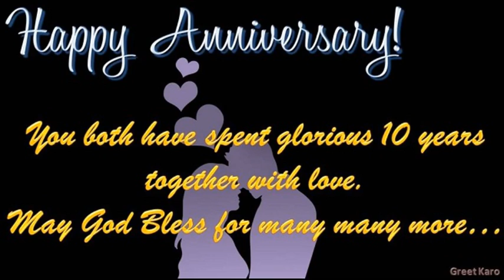10th Wedding Anniversary Greetings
HAPPY 👩‍❤️‍👨 ANNIVERSARY 🎇🎆🎇🎆 CONGRATULATIONS!🌻🌷🌺🌸🌼🌺🌷🌻MAY THE FRAGRANCE OF YOUR LOVE REMAIN FOREVER.

For Personalized/Customized Video Greetings
वैयक्तिकृत/अनुकूलित वीडियो शुभकामनाओं के लिए

10th Wedding Anniversary Greetings
10th Marriage Anniversary Greetings
10th Marriage Anniversary Wishes
10th Wedding Anniversary Wishes

10th Wedding Anniversary Greetings